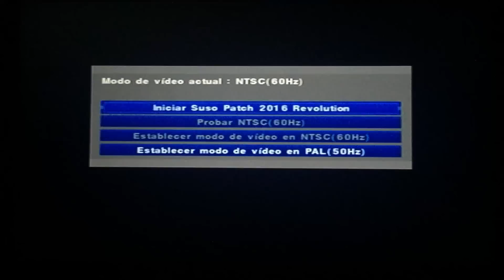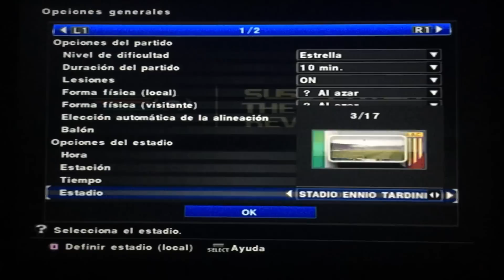SP 2016-17 Revolution Holandés | PS2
Nos complace compartirles el nuevo  ¡¡¡Suso Patch 2016-17 The Revolution- Een nederlander wereld!!!

REVIEW
Según lo observado, el patch es un trabajo e investigación magnifica que contiene  1°, 2°, 3°, 4°, 5°
y muchos equipos holandeses de la 6° division para abajo, como decia Suso (El autor del Patch),
nunca se ha visto un videojuego de PS2 de esta magnitud. Tiene finos detalles: minikits, transpasos, escudos y demás!!

Algo que no se malinterprete, las demás ligas europeas (Italia,España,Inglaterra,Francia, Alemania) no están debido a lo aclarado anteriormente, es un juego enfocado exclusivamente
a todo el futbol de Holanda!!!

Además de todo esto una nueva competición! la KNVB Beker con su respectivo tema de ley, gráficos, equipaciones especiales para todos los equipos, y mucho más

CONTENIDO:
•Uniformes reales, licenciados y actualizados para TODOS los equipos del juego, configurados al 90%.
•Selecciones actualizadas para poder jugar una buena Copa América Centenario y una buena Euro 2016.
•Nuevas selecciones en PES-Shop: Islas Feroe, Letonia, San Marino, Albania, Bosnia & Herzegovina, Bolivia y Venezuela,
actualizadas al 100%.
•Todas las ligas del juego actualizadas al 100% luego de un arduo trabajo de investigación.
•Balones nuevos para todas las competiciones (BeauJeu 2016, Nike Ordem CA Centenario, Derbystar Eredivisie 16-17,
UCL 16-17 y mucho más)
•Más de 9 estadios nuevos, con estadios holandeses para sentir la localía de tu equipo holandés: Gelredome (Vitesse),
Abe Lenstra Stadion (SC Heerenveen), Polman Stadion (Heracles Almelo), Goffert Stadion (N.E.C. Nijmegen), y mcuhos más.
•Multimarcador 3 en 1 actualizados al 2017 (Eredivisie, Copa del Mundo y Champions League).
•Botas 3 en 1.
•Vallas publicitarias actualizadas al 2016-17 para todas las competiciones.
•Fondos para la mayoría de las competiciones del juego.
•Más de 400 faces y hairs para los jugadores del juego, ¡¡y más de 100 para la Eredivisie!!
•Eredivisie actualizada, configurada al 100%, con todas sus plantillas, dorsales, uniformes, ¡de todo!

•Eerste Divisie /Jupiler League 2016-17, ¡SEGUNDA DIVISIÓN HOLANDESA!, actualizada al 100% con sus plantillas,
dorsales, uniformes, ¡de todo!
•Tweede Divisie 2016-17, ¡TERCERA DIVISIÓN HOLANDESA!, actualizada al 100% con sus plantillas,
•Derde Divisie Zaterdag y Derde Divisie Zondag, ¡CUARTA DIVISIÓN HOLANDESA!, actualizada al 100% con sus plantillas,
•Más de 20 equipos de la Hoofdklasse neerlandesa, ¡QUINTA DIVISIÓN!, trabajo durísimo, encontrar fotos de los uniformes,
datos de jugadores fue toda una odisea, por suerte, Suso encontró todo y la pudo hacer. Para que puedan jugar una Máster League
bien real.
•Equipos de las ligas inferiores neerlandesas (Eerste Klasse, Tweede Klasse, Derde Klasse, Vierde Klasse), equipos de la KNVB Beker, ¡el Noordwijk de Van der Sar!, todos actualizados al 100%, ¡con todo!
•Nuevos equipos en "otras ligas C", Eredivisie Team, Classic Eredivisie, PES 20 Years comandado por Castolo, ML UNITED comandado por Minandinho, con uniformes configurados y jugadores clásicos de la historia de la Eredivisie.
•Nuevos jugadores en la PES-Shop, jugadores que hicieron historia en la Eredivisie.
•Nuevas selecciones en Modo Amistoso (Haití, Islandia, Irán)
•Selecciones ocultas licenciadas y actualizadas al 100% con sus uniformes.
•Nuevas canciones para todo el juego y el Modo Editar.
•Nuevo estilo de minikits a lo FIFA.
•Máster League sin cuelgues, con la posiblidad de jugar con las 1º, 2º, 3º, 4º y 5º divisiones holandesas.
•Nuevos gráficos en el modo "Jugador Mundial"
•KNVB Beker con su respectivo tema de ley, gráficos, equipaciones especiales para todos los equipos, y mucho más.
•UEFA Champions League 2016-17 con su respectiva canción y uniformes para todos los equipos.
•Relatos de Carlos Martínez y Julio Maldonado.
•Textos e idioma del juego en castellano.
•Cánticos para los 18 equipos de la Eredivisie, nunca antes visto en un juego de PS2.
•¡¡¡...Y muchas sopresas más que descubrirán durante el juego...!!!

Todos los créditos reservados a Suso Giménez, síguelo en su canal!
TRABAJO EXCLUSIVO DE SUSO LAB

🎫GAME In the Museum PFE
Acceso exclusivo a nuestro Museu de Patch ! PARTNER PASS
EDICIÓN DE COLECCION desde servidor para miembros del canal🎫

Neerlandés:

We zijn blij met de nieuwe Suso Patch 2016, Nederlandse patch te delen !!

REVIEW
Zoals opgemerkt, de patch is een prachtig werk en onderzoek dat de 1e, 2e, 3e, 4e, 5e heeft
en veel Nederlandse teams van de 6e divisie naar beneden, zoals ik al zei Suso (De auteur van de patch)